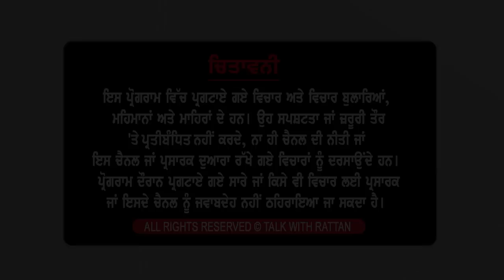Show with Simranjeet Singh Kotkapura | Horticulture | EP 220 | Talk with Rattan